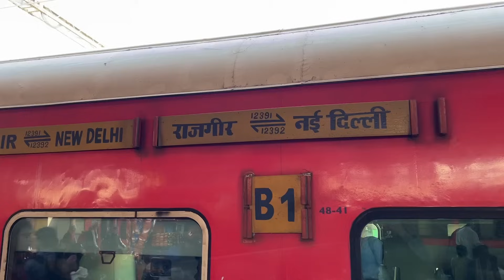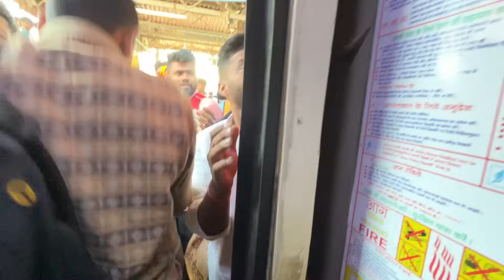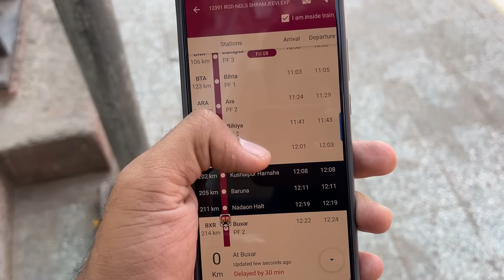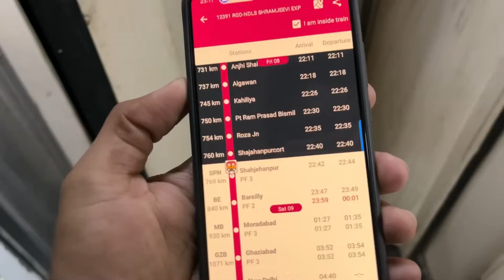Patna to New Delhi Shramjeevi Express •Train Mein Ladai Hogai• 😱